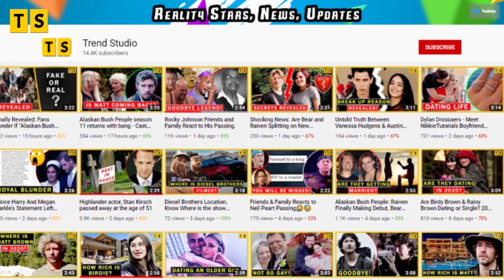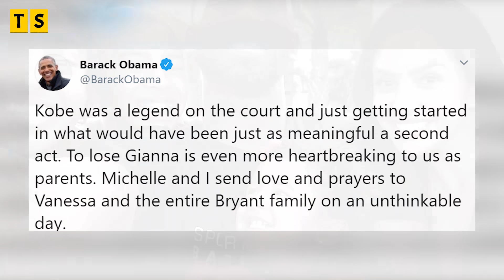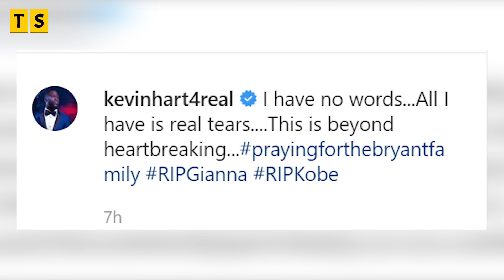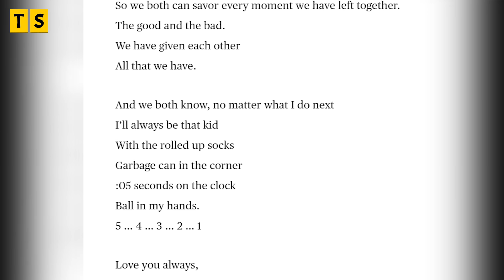This is how friends and family of Kobe Bryant react to his passing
The Loss of the Basketball Legend, Kobe Brought Many to the Tears Kobe Bryant's demise not only brought a hole to the basketball world but to the world as well. Kobe not only inspired people on the court but his words and his work influenced far and beyond. Now many of the named artists are taking to social media to pay their respect and love to the Bryant Family.